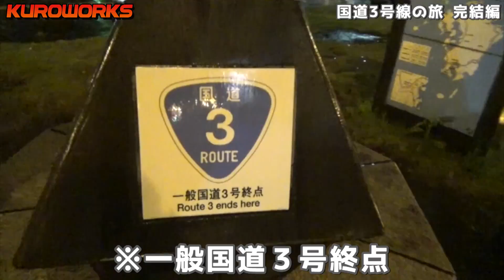【車中泊の旅】軽自動車で国道1.2.3号線を走破する 国道3号線#5 ついに3号線完結！【バンライフ】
クロワークス号(軽自動車）での車中泊の旅、
長かった（皆さんにお届けするまでの時間）国道1.2.3号線の旅がやっとひと段落付きました。。。笑

延長戦、帰宅偏と続きますが、このタイミングで、チャンネルとして、過去最高の視聴回数を記録しそうです。

すぐるの至らなさから起こした、クロワークスの成長の約半年のロス。。。

間もなくの区切りがつき次第、最後にもう一度全てを吐露します。

迷惑かけたメンバーへの思い等々、色々語るので、こうご期待と言うことで、国道3号線完結、お楽しみくださいｗ

★クロワークスのLINEスタンプできました♪

【車中泊の旅】軽自動車で国道1.2.3号線を走破する 国道3号線#4 映える景色とローカル単線

【車中泊の旅】軽自動車で国道1.2.3号線を走破する 国道3号線#3 震災修復の熊本城と車中飯と大失敗...